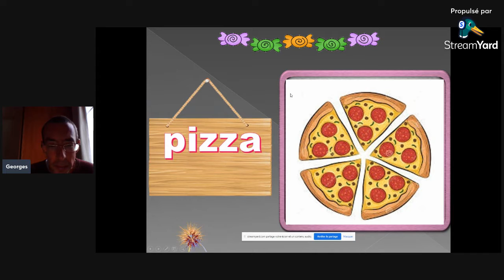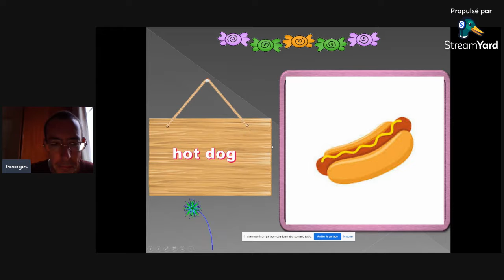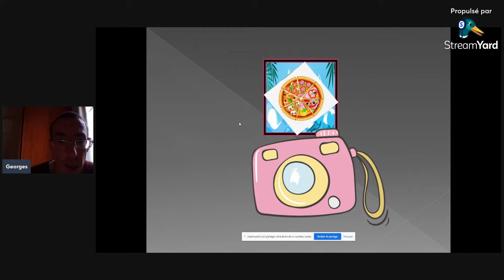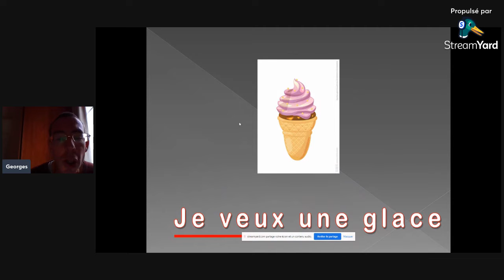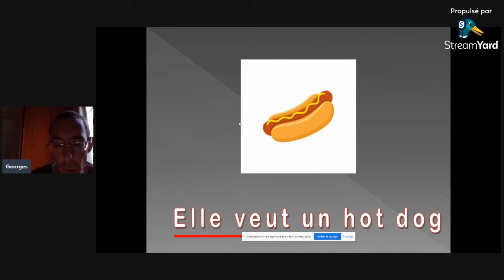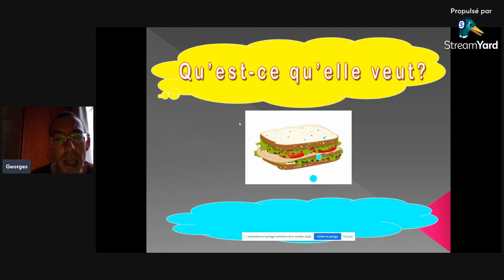Qu'est-ce-que tu veux?- French practice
►Support me